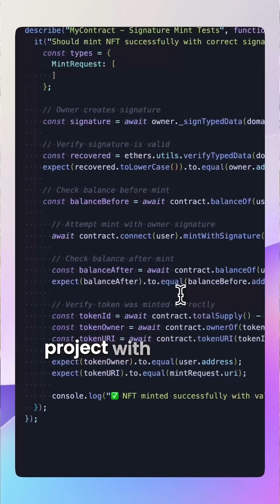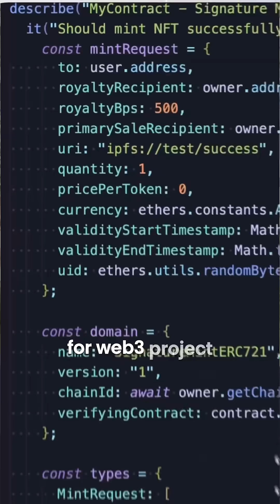Feedback Loops = Better AI Code ✅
If you want better results with AI coding start thinking in loops, not just prompts 💡